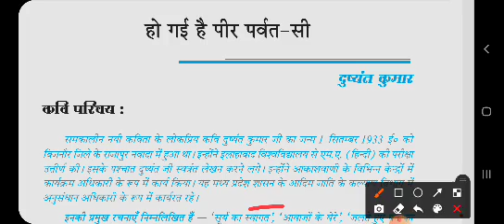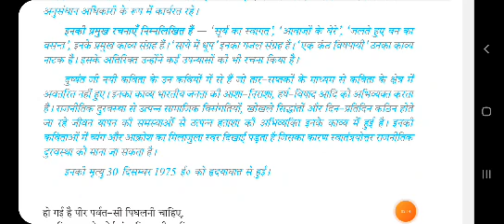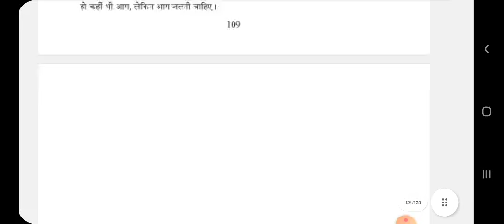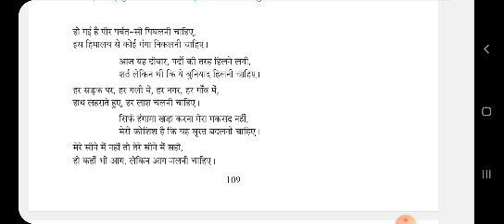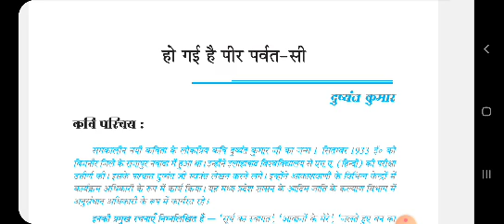Hindi Kavita Ho gayi hai peer Parvati si class 12 ||Wbchse